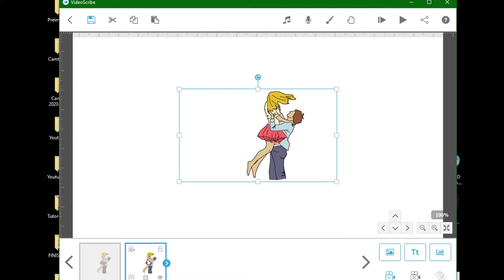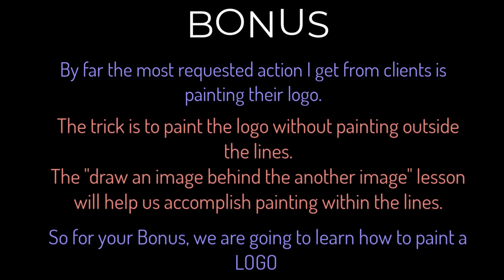Playing in VideoScribe - VideoScribe Draw an Image Behind another Image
-- Welcome to the TUTOR Drawing an Image behind another Image in VideoScribe. I will also show you the best way to paint a logo within the lines. Basic knowledge of VideoScribe is needed for this lesson.

YOU NEED THE FOLLOWING RESOURCE FILES FOR THE LESSON. You can download the resource files from the following